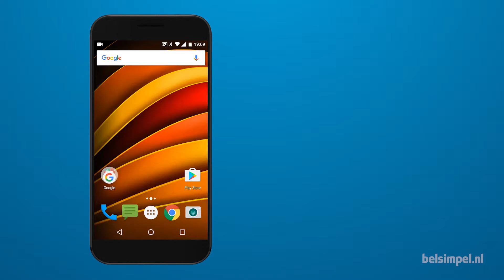Tips & Tricks - Motorola smartphone: Datum en tijd (Android 6)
In deze video laten we zien hoe je handmatig de datum en tijd wijzigt op een Motorola smartphone met Android 6.